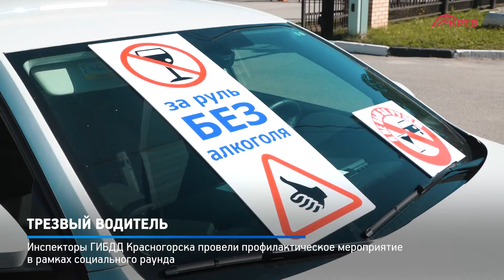КРТВ. Трезвый водитель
Инспекторы ГИБДД Красногорска провели профилактическое мероприятие в рамках социального раунда